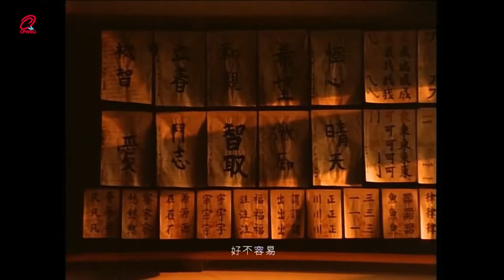盘点周杰伦专辑中传唱度高(火)的歌曲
周杰伦自出道以来，发行了10余张专辑，几乎每张专辑中都有几首大火的歌曲，例如2016年发行的专辑《周杰伦的床边故事》中的《告白气球》。

本期视频就来盘点一下周杰伦专辑中那些大火的歌曲。 PS：没有列举到的专辑说明专辑中没有大火的歌曲。

数据参考自百度贴吧。

周杰伦9月16日晚上11点就发新歌了我们一起期待周董的新歌吧！